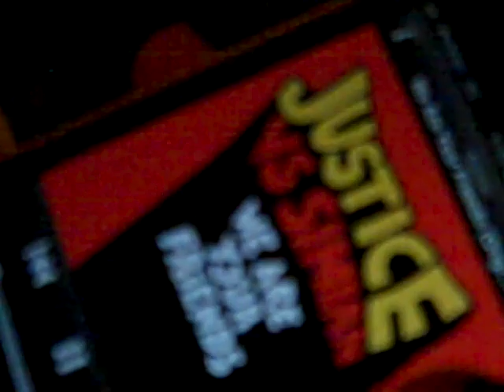Andrew Bird - Three White Horses